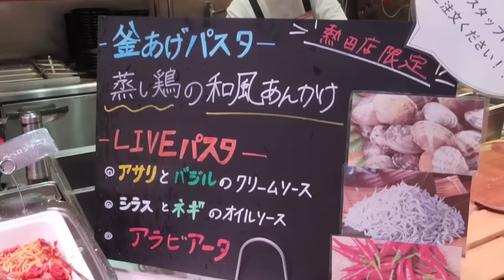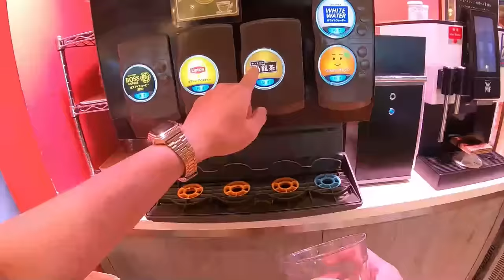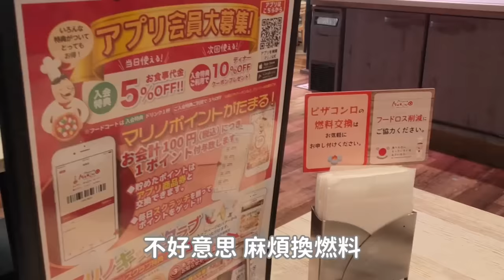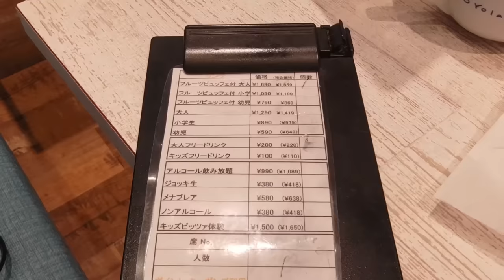這就是薩利亞變成吃到飽的範本！但吻仔魚披薩是什麼玩意啦．．．｜名古屋餐廳｜愛知縣旅遊｜現做料理｜日本產水果｜大胃王吃播｜大食開箱｜台日友好｜PSマリノ イオンモール｜PS MARINO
PSマリノ イオンモール 熱田店
日本〒456-8763 Aichi, Nagoya, Atsuta Ward, Mutsuno, 1 Chome−2−11 イオンモール熱田 ４階